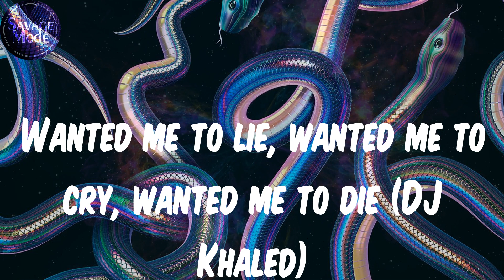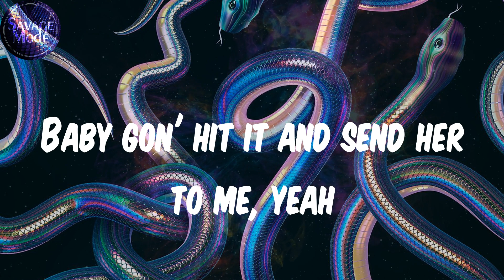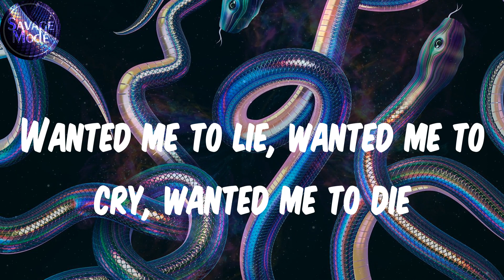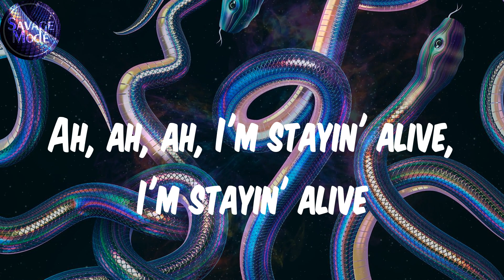DJ Khaled (Lyrics) - STAYING ALIVE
Lyrics:
Try me a hunnid times
Ah, ah, ah, I'm stayin' alive, I'm stayin' alive
I'm stayin' alive, I'm stayin' alive (another one)
Yeah
I'm stayin' alive, I'm stayin' alive
How she in love and she been over once?
I get some time, but it's no guarantees
Baby gon' hit it and send her to me, yeah
Or I'ma hit it and send it to Baby
Whoa, whoa, for real, for real, whoa
They tryna seal the deal, see me up under the sheet
Parade in the streets, yeah
Yeah
I'm stayin' alive, I'm stayin' alive, for real (oh, yeah)
I put my feelings aside, you want me to die?
But baby, I'm stayin' alive
'Posed to be one of a kind, you puttin' on miles
I thought you was down for the ride
I'm tryna turn up her style, we goin' Chanel
She get everything in her size
She in some shit with another guy, I don't even care
Whenever I see you, you mine
Drizzy hit her and then he send her to me
Hood nigga turned superstar
But I fuck her good like I'm still in the streets
She'll be happy if I fell off
But I'm still there, they're gonna have to accept it
Try me a hunnid times (yeah)
I'm stayin' alive, I'm stayin' alive, for real (for real)